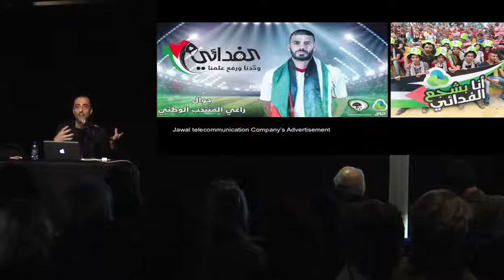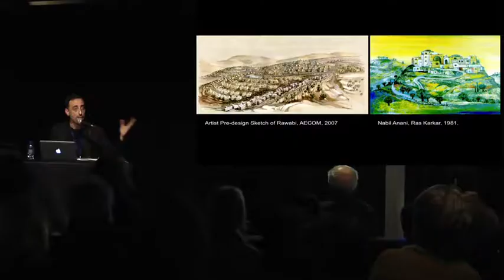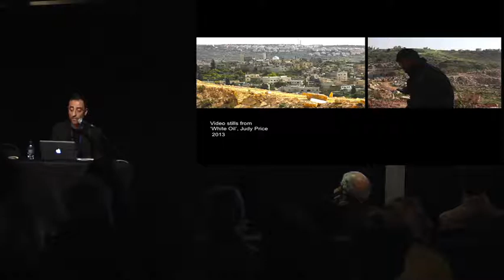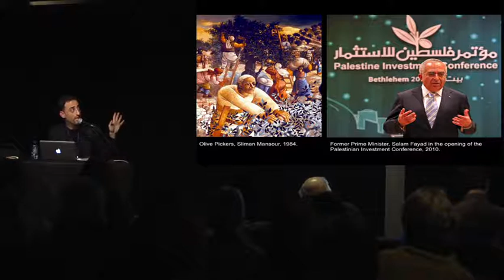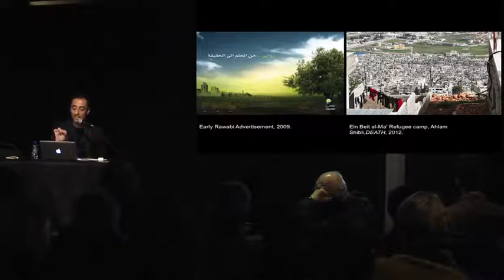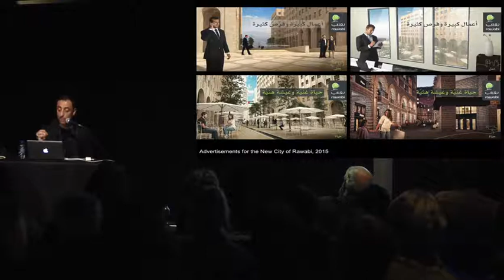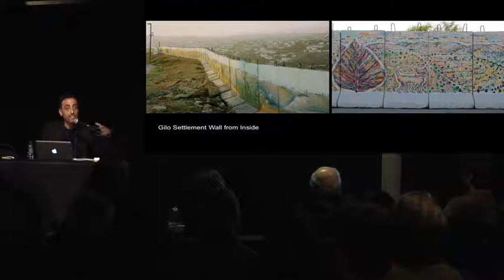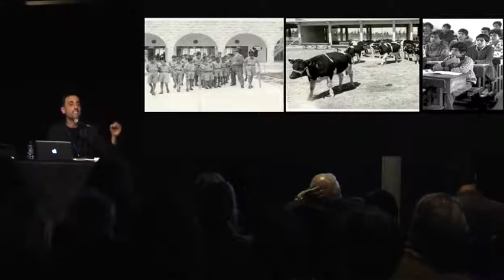[Palestine] Inverted Vistas (Eng)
[Temps Fort] Palestine : Territoire, mémoire, projections
Rencontres-débats/Conférences

Rencontre avec Yazid Anani.
Lors de cette présentation, il sera question d’analyser comment l’Autorité palestinienne a progressivement réinventé l’esthétique et l’identité visuelle de la Palestine, créant ainsi une rupture avec l’histoire classique de la libération.